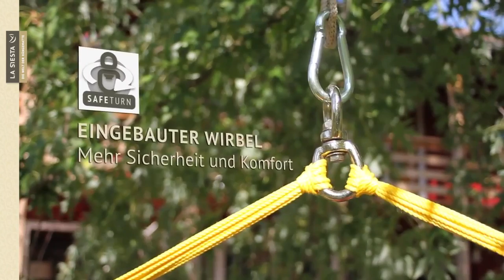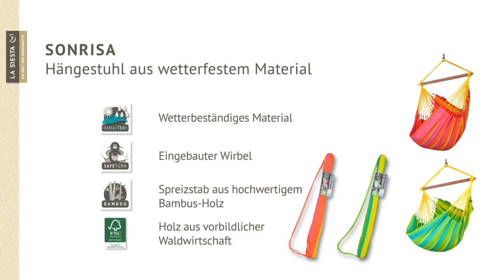LA SIESTA Sonrisa Hängesessel aus wetterfestem Material